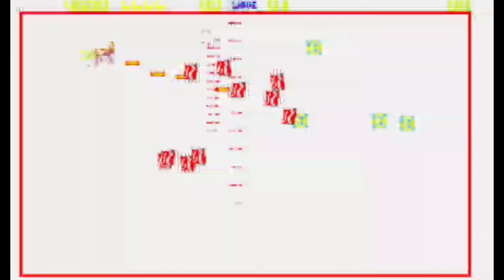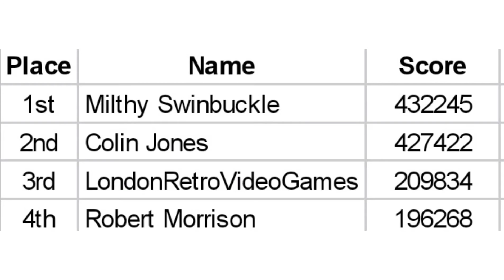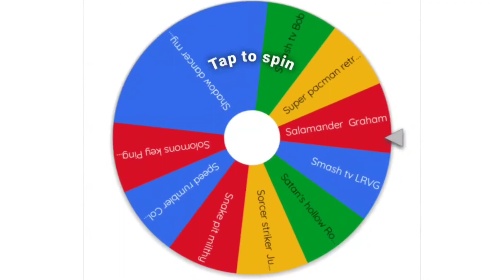Mamemeister's High Score Kerfuffle - Welcome to Season 10!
First game of Season 10! We've got Smash TV, released by Williams in 1990. We'll be using the Rev 8 rom and default settings.

Here are the rules:

1. Scores can be submitted via posting in the video comments, via instagram direct message or post mention, or via the mamemeister discord server
2. Submissions to be made before 8pm Tuesday two week after the video is posted. Submissions after that will be ignored
3. Only a single credit per run may be used
4. Scores must be from a single continuous run. No continues or save states.
5. Autofire and pausing is allowed
6. Screenshots or video evidence of scores are required for top 3 finishers, preferred but optional otherwise
7. Rom and setting options must be observed
8. No moaning about the game choices

Credit to Will TM for the animation and JJ Benson for the music in the intro/outro

You can find my pics on instagram and things I have for sale via the links on my linktree: